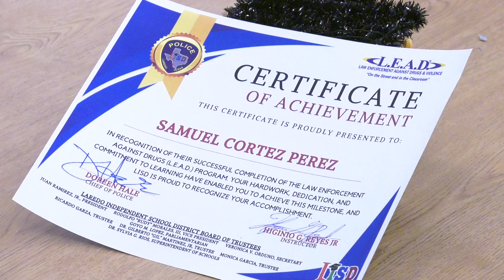2024 L.E.A.D. Graduation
2024 L.E.A.D. Graduation